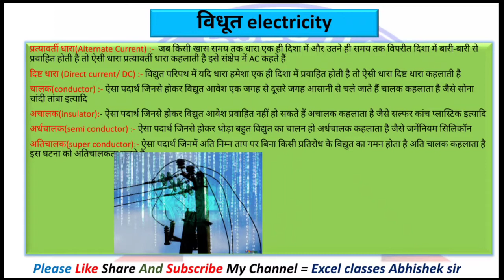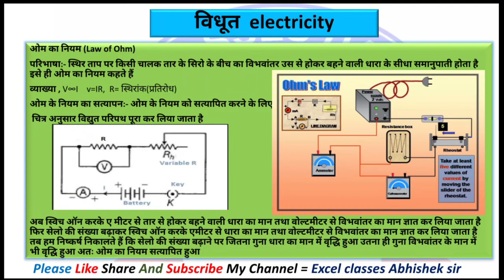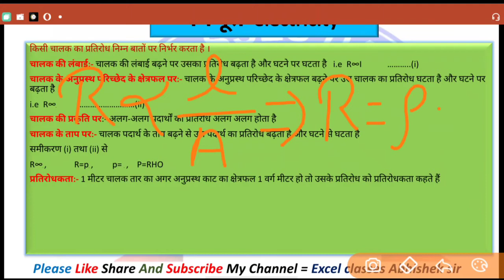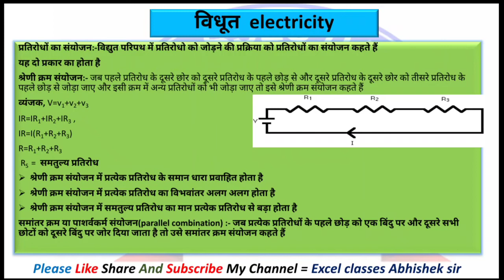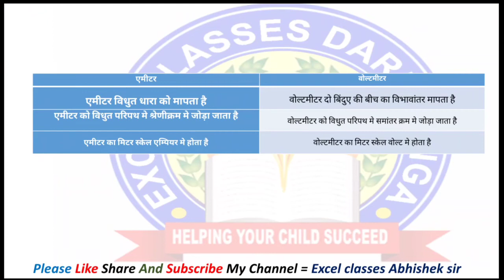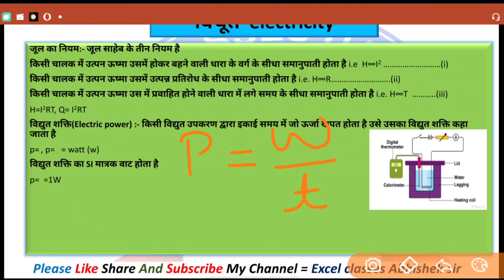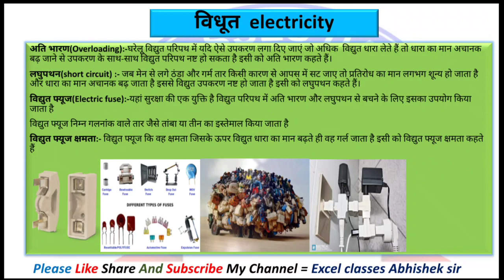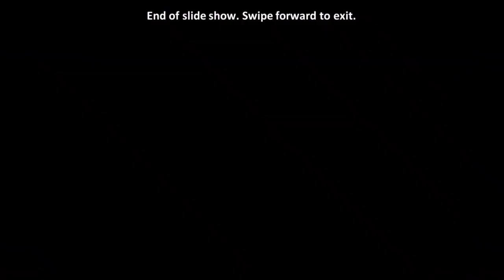Bihar board physics class 10th | electricity chapter 12 in hindi | Ohm's law | resistance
Bihar Board physics class 10th, electricity chapter 12,  electric current, potential,  science notes class 10th , ohm's law, resistance, combination of resistor, combination of resistor in series, combination of resistor in parallel, electric fuse, electric power,

About video :-
Chapter -12 Electricity in this video we have covered NCERT topics Electric current, Charge, electric potential, potential difference, electric circuit, circuit diagram, ohm's law, resistance, combination of resistor, combination of resistor in series, combination of resistor in parallel, electric fuse and electric power.